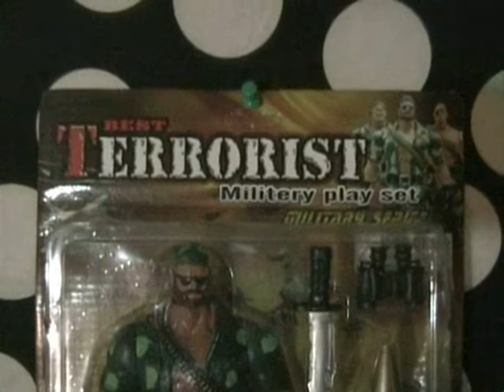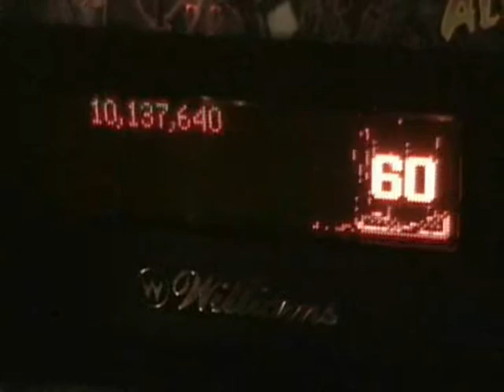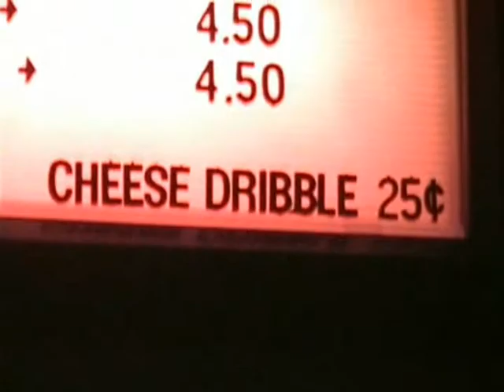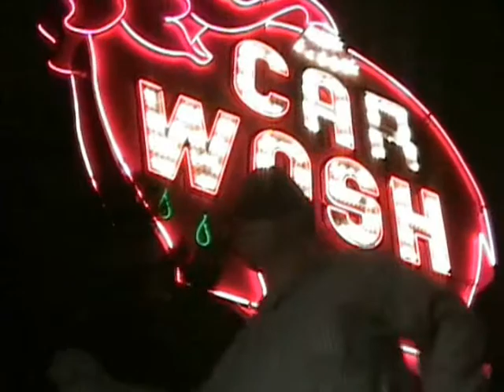Pajama Talk Episode 4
Pajama Talk Episode 4, PJ Slumberson talks about Toys, Plays some pinball at Shortys, Gets to know Mr Nervous Energy, Shares the latest messages from the Pajama Talk Hotline, Gets the scoop on the news from a bum, and Dances with a giant pachyderm on this installment.